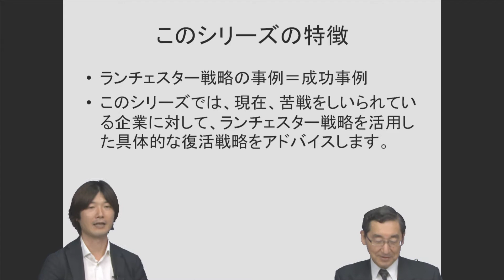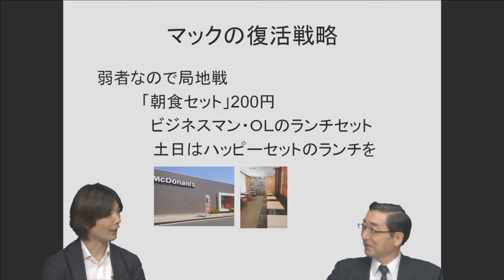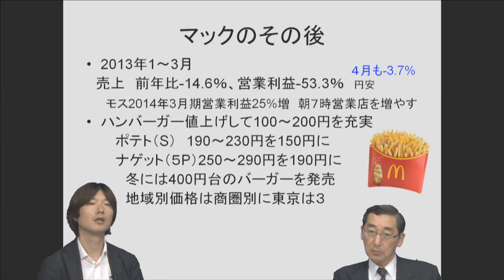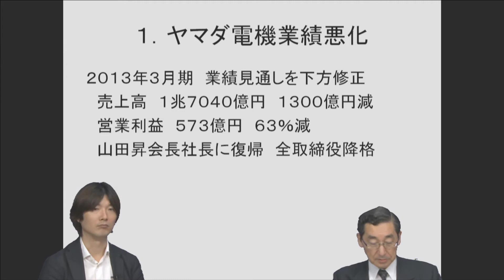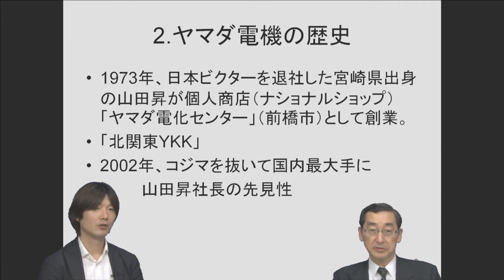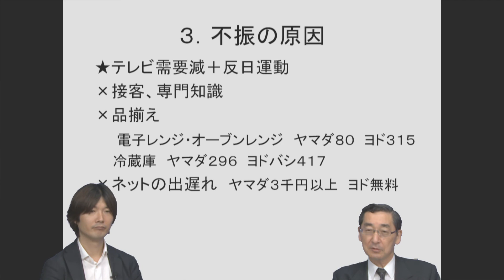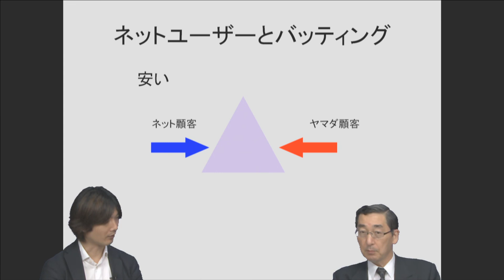ランチェスター戦略 ヤマダ電機復活戦略 前半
矢野先生の実践ランチェスター戦略　講座

No1戦略研究所、ランチェスター戦略の矢野新一先生による「ヤマダ電機復活戦略」前半で­す。詳細Webサイトはこちらから
マクドナルド編は下記からどうぞ。